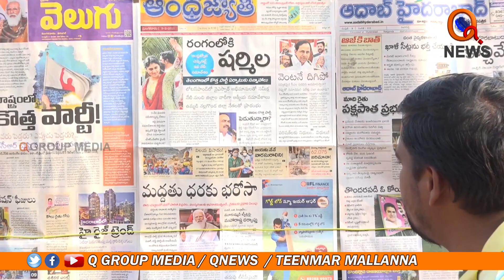ఈటెల కొత్త పార్టీ... అది తప్ప ఏం లేదు...